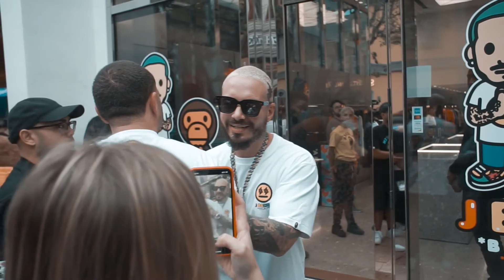BAPE® x J BALVIN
BAPE® x @jbalvin  event recap at BAPE STORE® MIAMI. Thank you to everyone who showed up for the event.